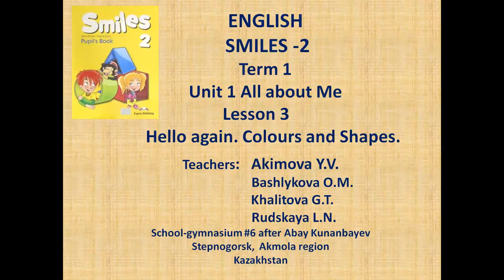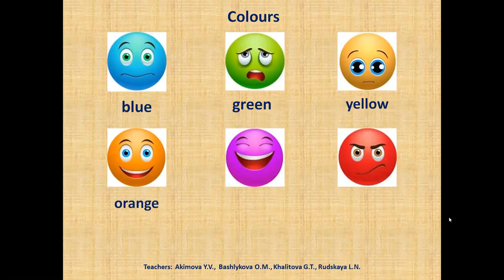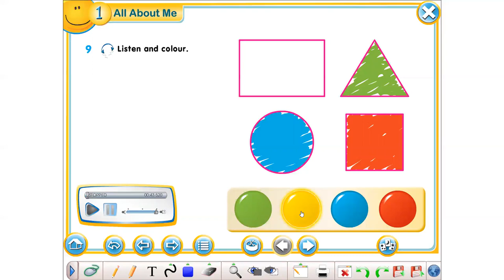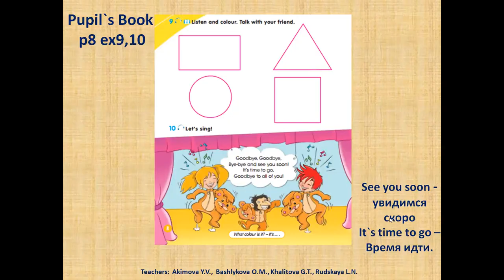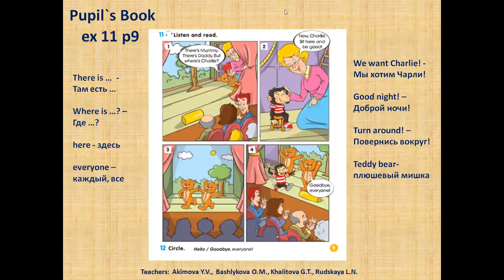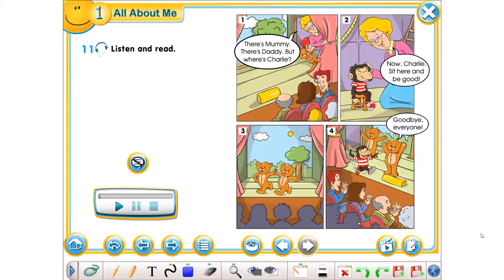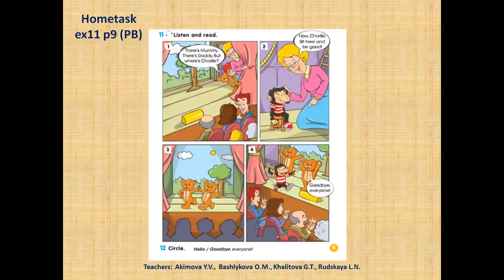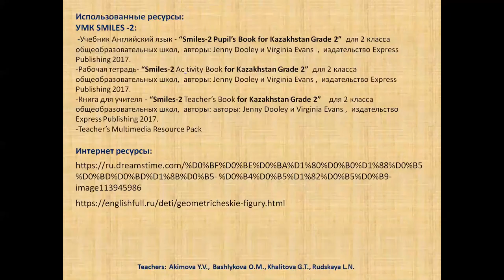Smiles 2 Module 1 Lesson 3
Урок английского языка во 2 классе по учебнику Smiles 2  (дистанционное обучение)
Использованные ресурсы:
УМК SMILES -2:
 -Учебник Английский язык - “Smiles-2 Pupil’s Book for Kazakhstan Grade 2”  для 2 класса общеобразовательных школ,  авторы: Jenny Dooley и Virginia Evans  ,  издательство Express Publishing 2017.
-Рабочая тетрадь- “Smiles-2 Ac tivity Book for Kazakhstan Grade 2”  для 2 класса общеобразовательных школ,  авторы: Jenny Dooley и Virginia Evans ,  издательство Express Publishing 2017.
-Книга для учителя - “Smiles-2 Teacher’s Book for Kazakhstan Grade 2”    для 2 класса общеобразовательных школ,  авторы: авторы: Jenny Dooley и Virginia Evans ,  издательство Express Publishing 2017.

Интернет ресурсы:
при их наличии ссылки даны в видео